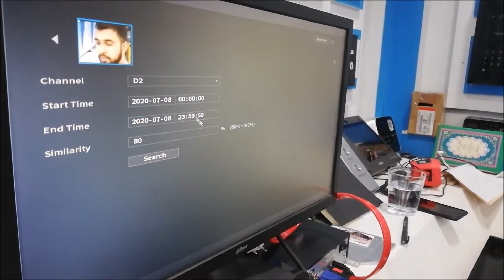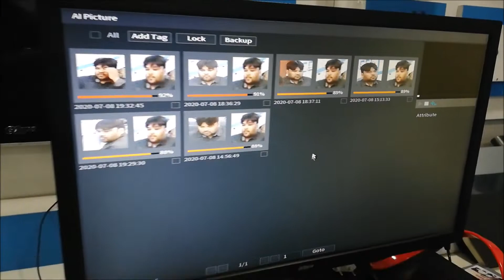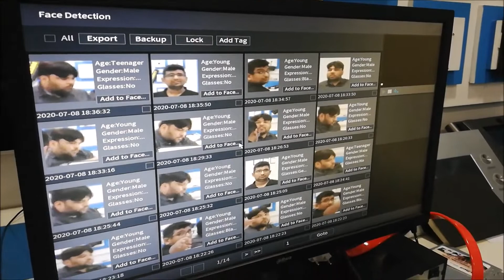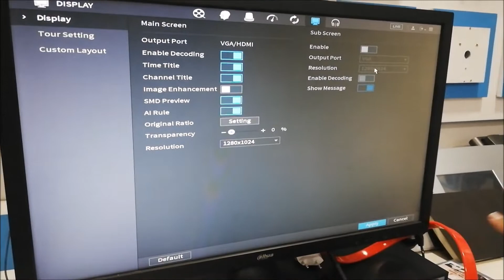Super Cool New Functions for Dahua AI NVR4/5-I series | English Dubbing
Super Cool New Functions for Dahua AI NVR4/5-I series | Eng Dubbing
1- Search target from Live preview
2- Search target face from playback
3- Add Database new method
4- separate dual display for VGA & HDMI ports